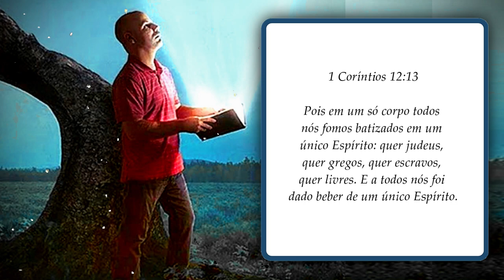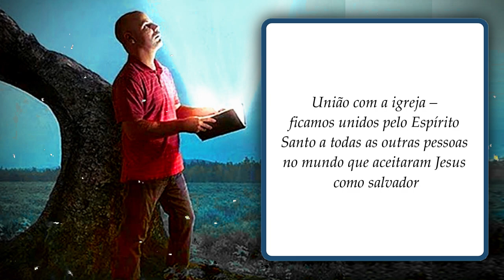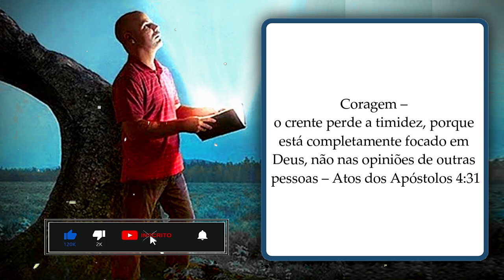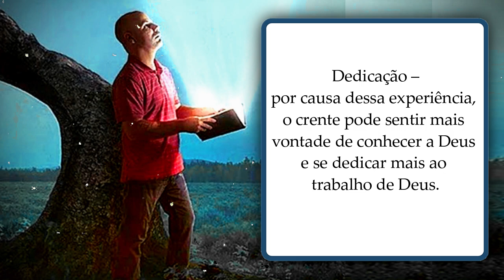COMO SER BATIZADO NO ESPÍRITO SANTO, O QUE É BASTISMO NO ESPÍRITO SANTO | Wellinton Jesus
O que é o batismo no Espírito Santo?
Obatismo no Espírito Santo pode ter dois significados diferentes, dependendo do contexto: a conversão, quando o Espírito Santo entra na vida da pessoa; ou uma experiência poderosa com o Espírito Santo. Essas duas situações podem acontecer ao mesmo tempo ou em momentos distintos.

Redes Social.

Na conversão
A Bíblia diz que quando uma pessoa se arrepende e aceita Jesus como seu salvador essa pessoa recebe o Espírito Santo. É o Espírito Santo que nos une a Deus. Nesse primeiro sentido, todos os salvos são batizados no Espírito Santo (1 Coríntios 12:13).

Alguns resultados de receber o Espírito Santo na conversão são:

Certeza da salvação – o Espírito Santo nos convence que somos filhos de Deus e que fomos perdoados – Romanos 8:16
Entendimento – através do Espírito Santo, entendemos realidades espirituais e as palavras da Bíblia ganham sentido – 1 Coríntios 2:12-13
União com a igreja – ficamos unidos pelo Espírito Santo a todas as outras pessoas no mundo que aceitaram Jesus como salvador
Veja aqui mais sobre o trabalho do Espírito Santo.

Cheio do Espírito Santo
A Bíblia também fala sobre se encher do Espírito Santo. Efésios 5:18 diz que ficar cheio do Espírito Santo é melhor que ficar cheio de vinho! Nesse segundo sentido, o batismo no Espírito Santo é uma experiência especial que o crente pode ter com Deus.

Quando uma pessoa fica cheia do Espírito Santo, pode ter vários efeitos:

Coragem – o crente perde a timidez, porque está completamente focado em Deus, não nas opiniões de outras pessoas – Atos dos Apóstolos 4:31
Capacitação – o Espírito Santo dá novas capacidades ao crente para ajudar no seu crescimento espiritual, na evangelização ou no crescimento da igreja; o crente poderá receber dons espirituais – Atos dos Apóstolos 19:6
Revelação – essa experiência poderá ajudar o crente a encontrar a resposta para uma dúvida, ou uma indicação do que deve fazer, ou um novo significado de uma palavra da Bíblia para sua vida - descubra aqui: como Deus se revela ao ser humano?
Dedicação – por causa dessa experiência, o crente pode sentir mais vontade de conhecer a Deus e se dedicar mais ao trabalho de Deus

Atenção! Nem todos que são batizados no Espírito Santo falam em línguas, ou profetizam, ou fazem milagres. Essas são apenas algumas coisas que podem acontecer. Ser batizado no Espírito Santo também não torna você “mais espiritual” que outros crentes.